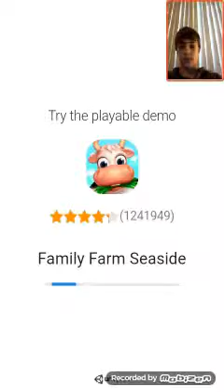Flip diving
Hier is wat uitleg wat ik doe

Ik vlog, game video's en live streams.

Vergeet niet te like en doeiiiiiiiiii👍👍👍👍👍✋✋✋✋✋👐👐👐👐